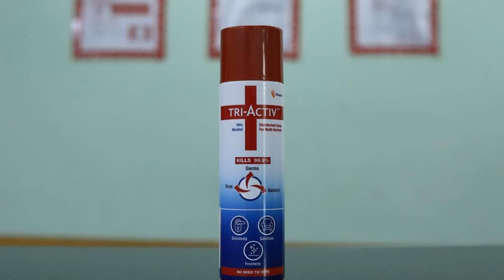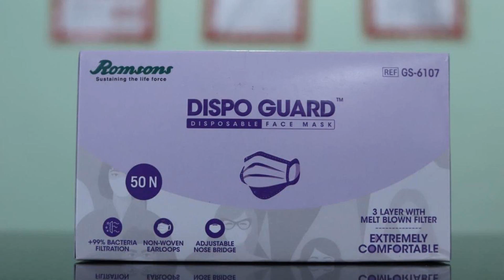OYO 8627 Hotel Space, Shāhpur, India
About Property:
OYO 8627 Hotel Space is a 3-star property situated in Shāhpur. This 3-star hotel offers a 24-hour front desk and a shared lounge.
The hotel will provide guests with air-conditioned rooms offering a wardrobe, a safety deposit box, a TV and a private bathroom with a shower.
Guests at OYO 8627 Hotel Space can enjoy a continental breakfast.
The nearest airport is Chandigarh Airport, 38 km from the accommodation.
Property Type: Hotel
Address: 5610/11,nicholson road, 123456 Shāhpur, India
Searching For
1. OYO 8627 Hotel Space - Shāhpur - India
2. OYO 8627 Hotel Space - Shāhpur - India Address
3. OYO 8627 Hotel Space - Shāhpur - India Rooms
4. OYO 8627 Hotel Space - Shāhpur - India Amenities
5. OYO 8627 Hotel Space - Shāhpur - India Offers and Deals
Audio Credit:
Track Title: Subway Dreams
Artist: Dan Henig